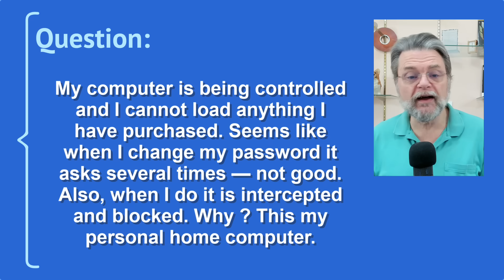Help! Someone Is Inside My Computer, Controlling It!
⚠️ When things behave unexpectedly, many people assume their computer has been compromised by remote hackers. Most of those people are wrong.

⚠️ Someone is in my computer!
By far the most common situation is that your computer is not being remotely controlled and you’re not being spied on. Much more common is that software, accounts, or equipment are not behaving as expected for more mundane reasons. The same basic security you should already be following still applies. If you do determine that you are being spied on, then locating trustworthy help for diagnosis and repair is critical.

Chapters
0:00 Someone is controlling my computer
0:45 Getting help
1:14 False alarms
1:42 Other possibilities
4:51 What spies really want
5:23 How to stay safe
7"00 How to recover